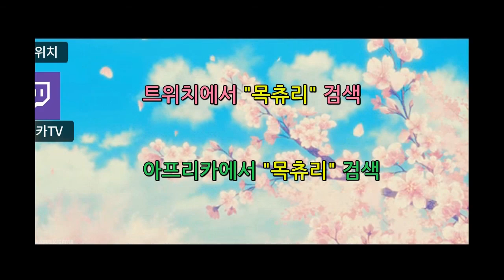[공포게임 더빙] 리틀 나이트메어 더빙 1화(Little Nightmares)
처음 해본 공포 게임...ㄷㄷ
처음 해본 거 맞나 싶을 정도로 잘하는 거 무엇..?!

썸네일 : 페이스북 김혜빈님